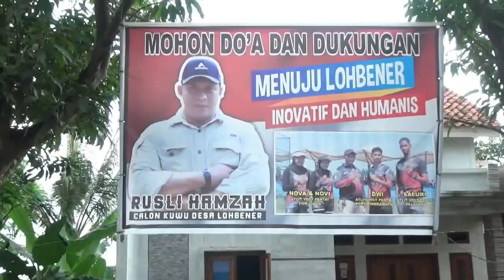Full Visi Dan Misi Calon Kuwu Lohbener Bpk. Rusli Hamzah Tahun 2021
pepi production#event hajatan#pernikahan#rasulan#khitanan,dan lainnya

supaya kalian bisa lihat video keren lainnya dan sekaligus
biar saya bisa berkarya lebih baik lagi untuk kalian,
terimakasih.

Video & Audio ini sebatas hiburan
barangkali ada video atau audio yang melanggar hak.
saya minta maaf karena tidak di sengaja
Terima Kasih

PEPI PRODUCTION
Alamat : Desa Tegal Bedug Blok Portal
Rt. 14 / 04 Kec. Lelea - Indramayu
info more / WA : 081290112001